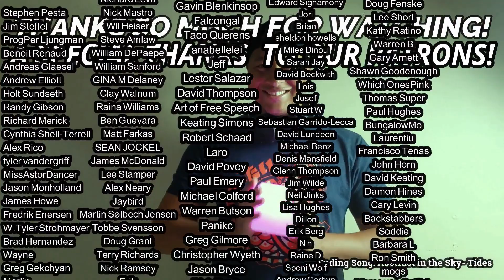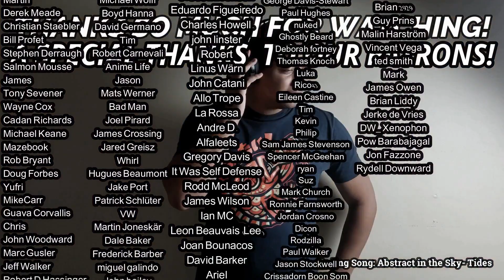Level 42- Lessons in Love REACTION & REVIEW